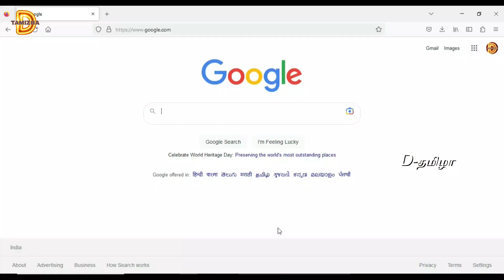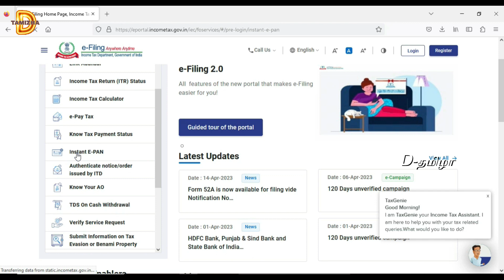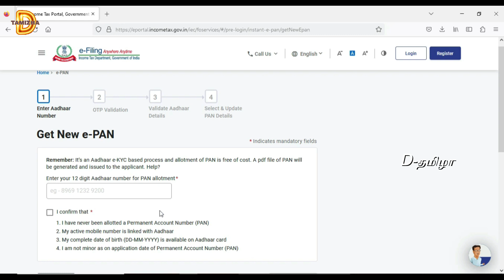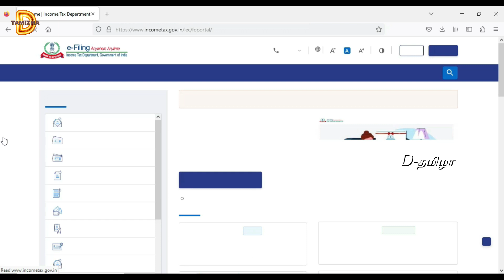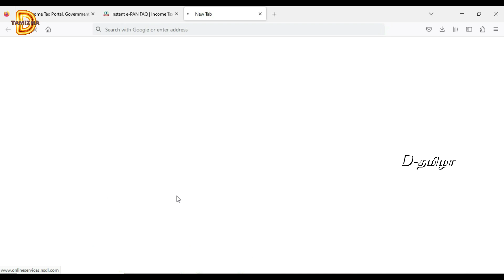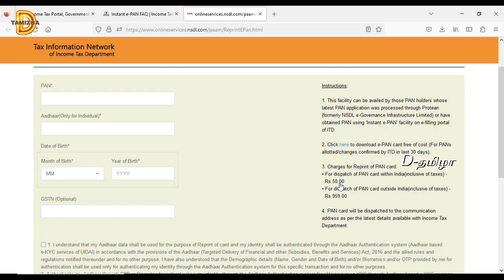apply instant pan card | how to apply instant pancard to physical pan card